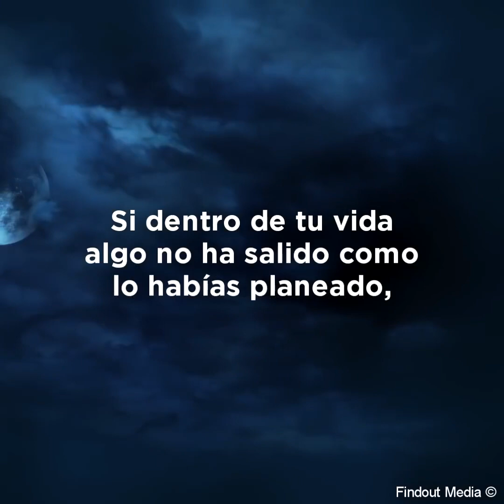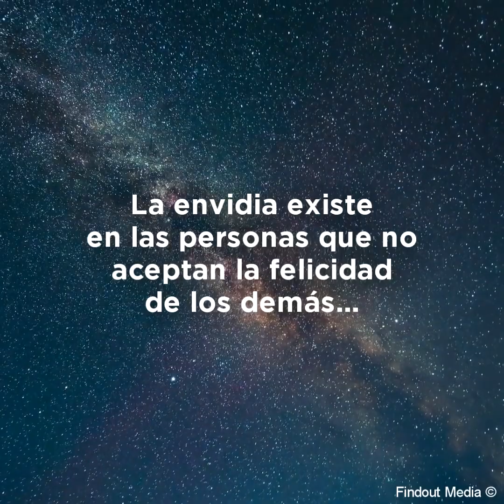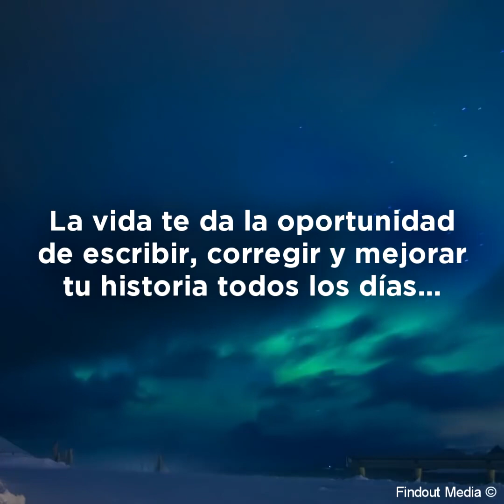Si estas trites, debes de escuchar estas pabalabras